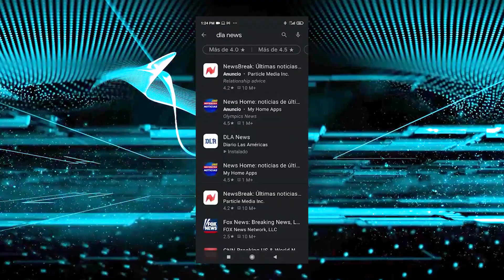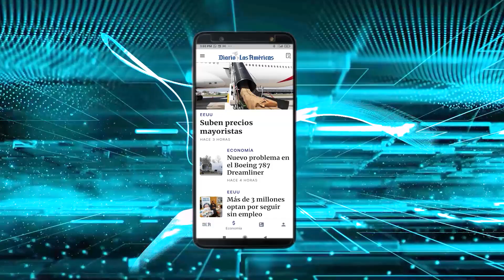Crucero retorna a Miami con 48 casos positivos de COVID | El Diario en 90 segundos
Crucero retorna a Miami con 48 casos positivos de COVID. Nuevo revés de Biden dentro de su propio partido. Baja el desempleo alentadoramente en Florida . Nicaragua, la nueva colonia rusa. La izquierda gana presidenciales en Chile